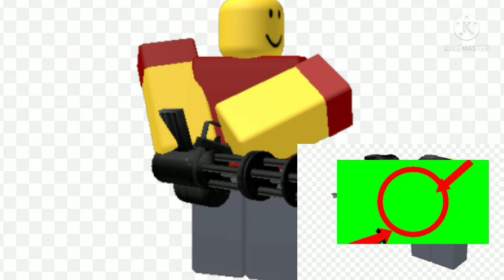Tds memes in a nutshell